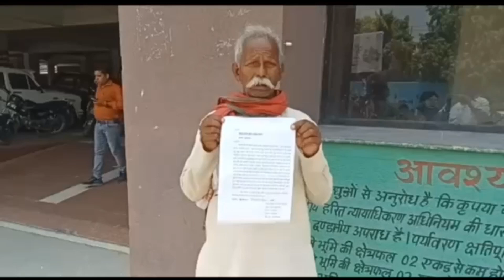पुलिस अधीक्षक कार्यालय पर गंभीरपुर क्षेत्र निवासी बुजुर्ग ने एसपी को प्रार्थना पत्र शौपा